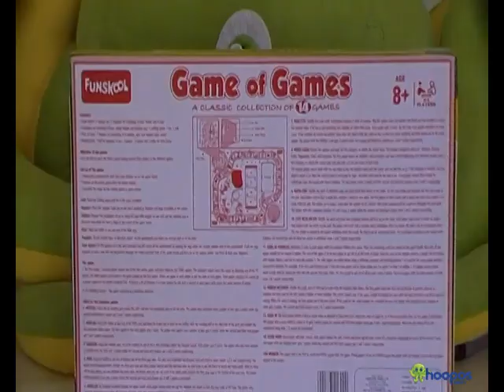funskool games of games a classic collection of 14 games